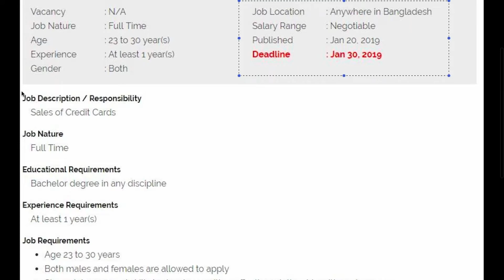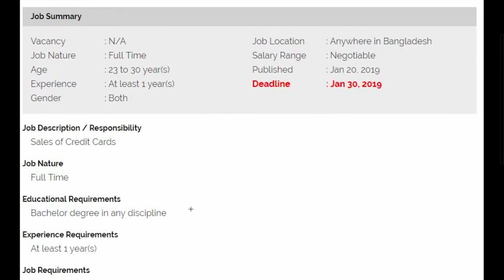Mutual Trust Bank Graduate Job 2019